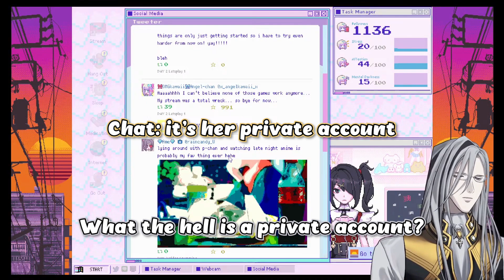Grandpa doesn't know what a Private Account is 【Holostars EN】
The Twitter Boomer strikes again.